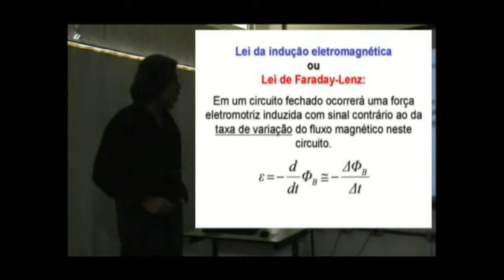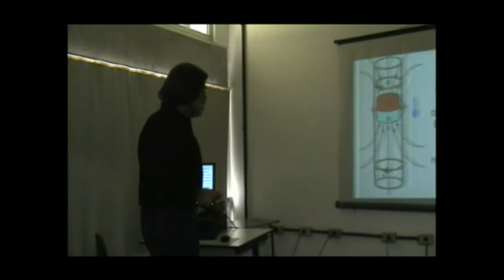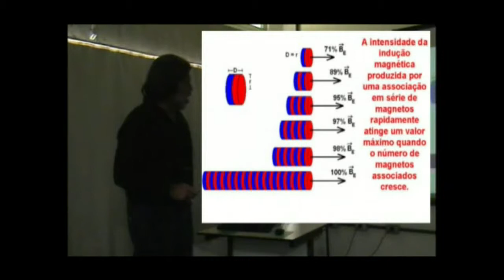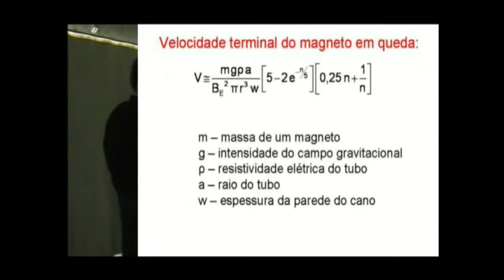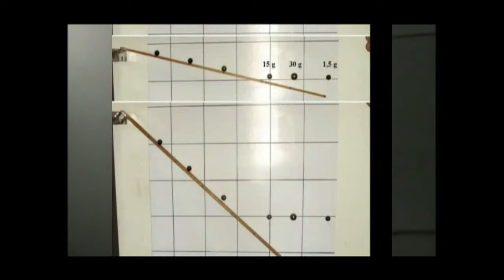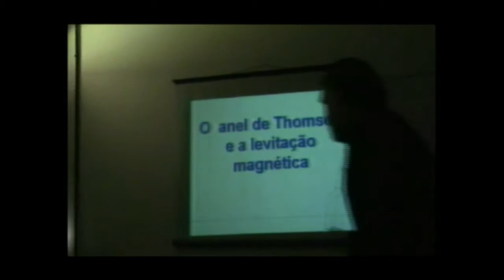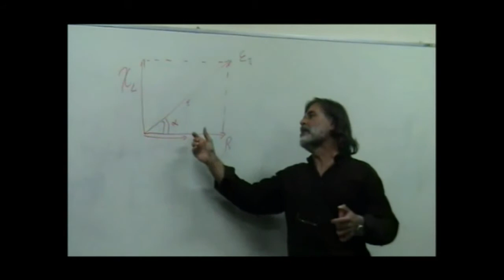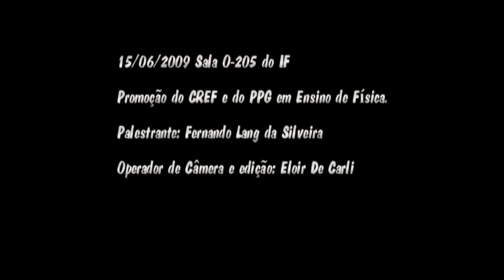Aplicações da Lei de Faraday Lenz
Algumas aplaicações da Lei da Faraday-Lenz são discutidas teoricamente e demonstradas experimentalmente. Sobre os sistemas apresentados pode-se consultar